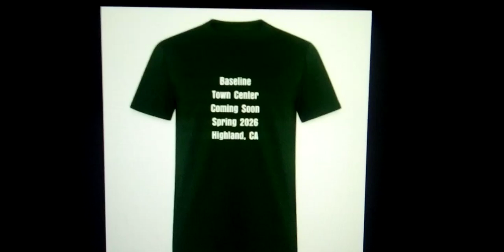H & R Block is New Located at 27450 Baseline St. Highland, CA 92346(Coming Soon)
Our New H & R Block is getting ready to built it up new 1,200 Square Foot retail building facility proposed site of Highland, California is Coming Soon in Spring 2026 for next year's project expansion the construction starts in May 8th, 2023 to scheduled from 8:00 AM to 5:00 PM is groundbreaking ceremony to pals of dirt to add water tank around the corners to add construction site to build it up in  2026 and Grand Opening with a Ribbon Cutting Ceremony is brand new H & R Block in Highland, California. Like it better than Anaheim Plaza in Anaheim, California.

27450 Baseline St.

Construction Starts - May 8th, 2023(Built)
Construction Ends - Late 2025(Opened)

Grand Opening with a Ribbon Cutting Ceremony is Completion Date of Spring 2026 to brand new H & R Block in Highland, California.

A new among the businesses ready to move in next to the Family Dollar, CVS Pharmacy and Baker's Drive Thru is few minutes away to Crafton Hills College to the planned at 17.40 acres land to 1,200 SF proposed site, City of Highland Mayor Larry McCallon city officials said Friday's announcement groundbreaking are also in final approval stages ready to be signed on, according to city spokesman. It's the indication may be starting to Northwest Corner of Base Line Street and Church Avenue in Highland, California nearly 1-2 years of public tax meeting revenues. The H&R Block has new local tax & income tax place. The San Bernardino County Sun's Newspaper and City of Highland also made national news this week for plans to build it up new 1,200 SF retail facility proposed site along are advancing even to right across from the CA-210 Freeway at Base Line Street though the city can't say yet when its broke ground to the San Bernardino Sun's Newspaper is Coming Soon in Spring 2026 for 3 years to build it up new 1,200 SF chain facility proposed site and also the San Manuel Stadium in San Bernardino, California to the Inland Empire 66er's Baseball Season.

Started Construction on their in May 8th, 2023. Just Northwest Corner of Base Line Street and Church Avenue in Highland, California are expected to open by Spring 2026 is a grand opening with a ribbon cutting ceremony.

San Bernardino Bowl
1171 E. Baseline St.